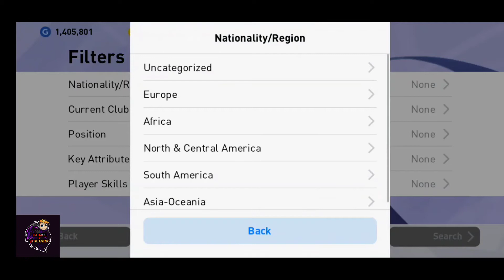PES 2020 MOBILE GOLD AND SILVER PACK OPENING . GETTING HÅLAND.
Silver and Gold Ball Pack Opening pes 2020 mobile. But ultimately I get Håland, the wondering boy of Norway.